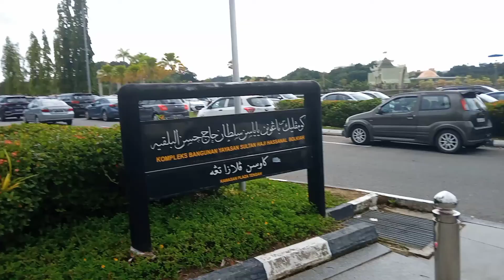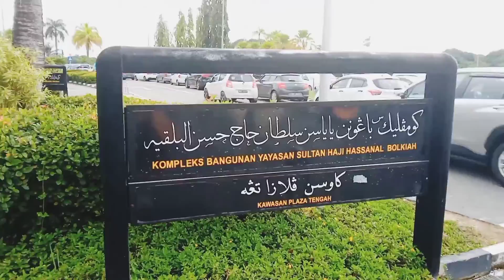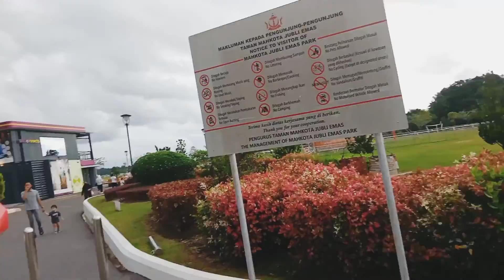Brunei Tour 2022 | Yayasan Complex and Eco Corridor Park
This video is for tourist purposes only. Showing how Bandar Seri Begawan BRUNEI Beautiful is. I am riding here using the motorbike even its raining. Its relaxing place here.